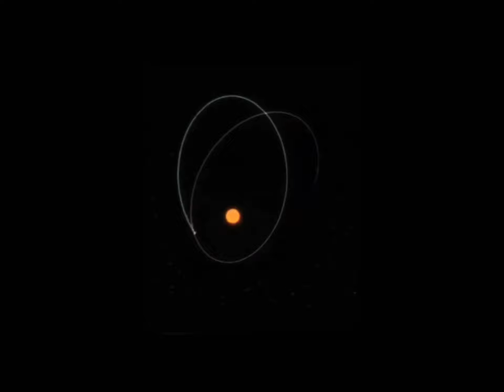Planetary orbit around its star